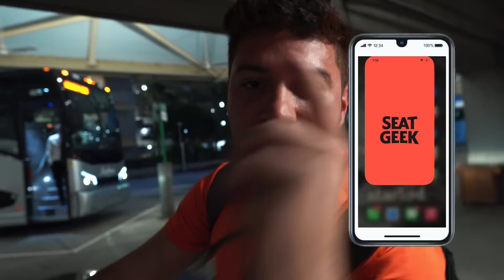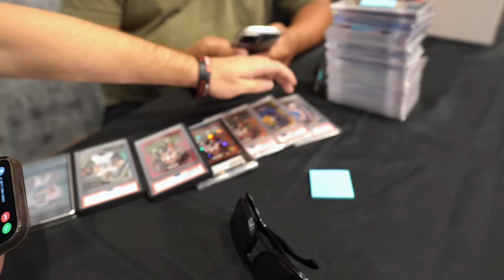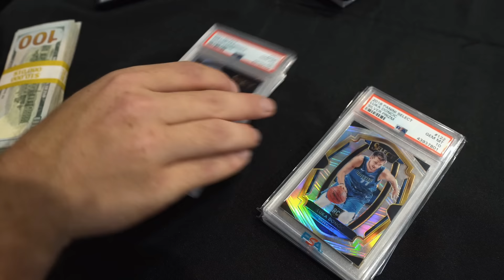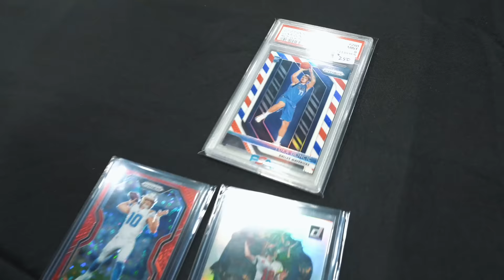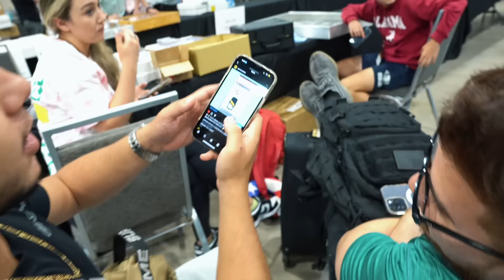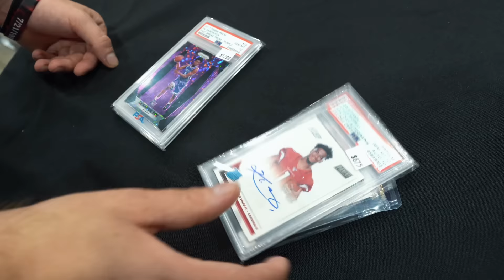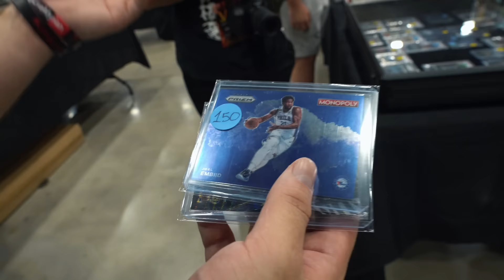Day Zero in Dallas & We Spent $10,000 🤑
SHOT BY @itsnotcruz